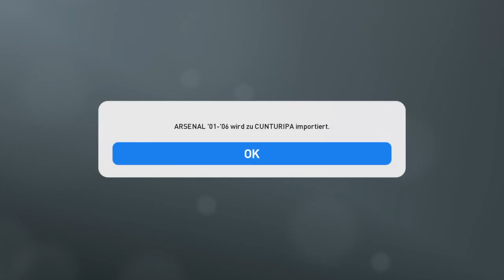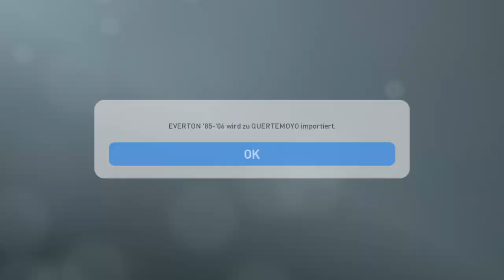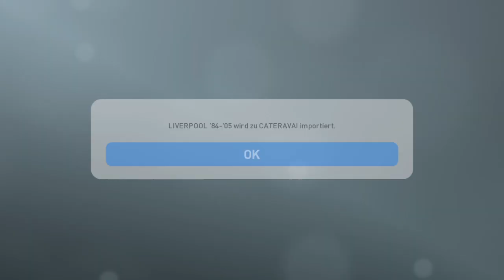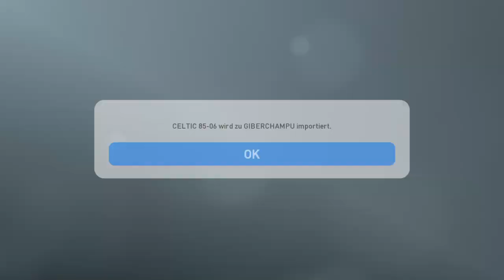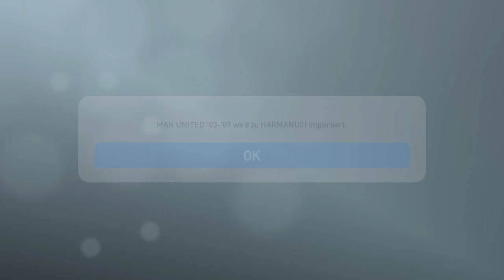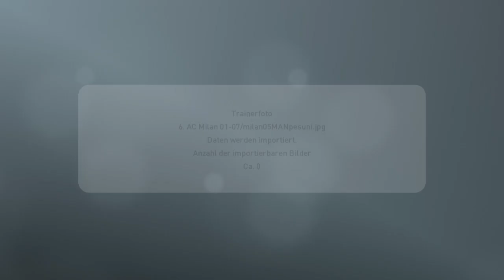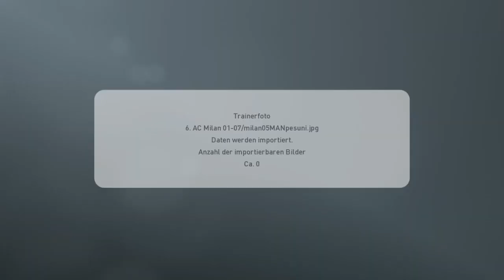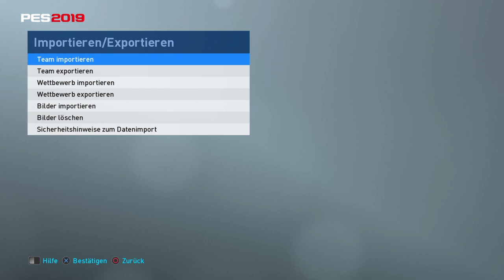PES 2019 PESUNIVERSE | Classic Option File VOLUME 1 | Installationstutorial PS4 [German/Deutsch]